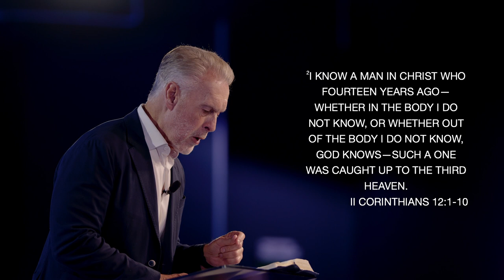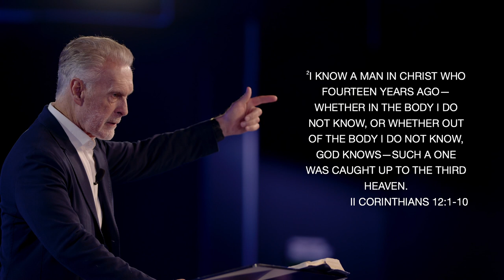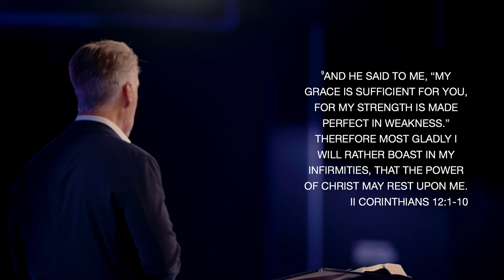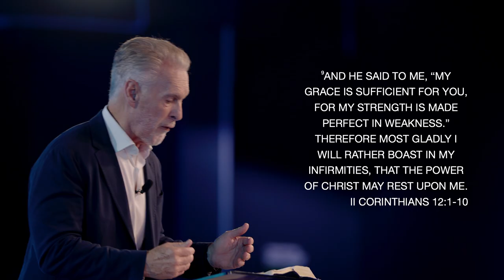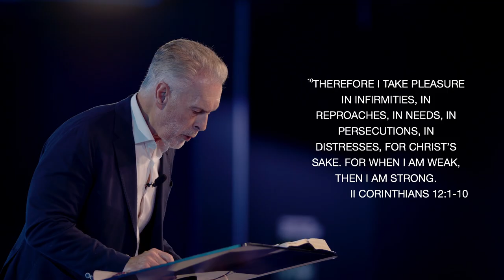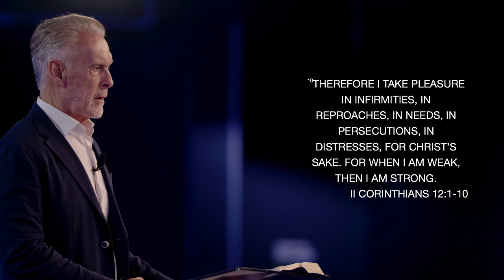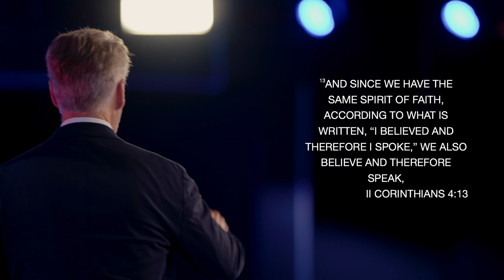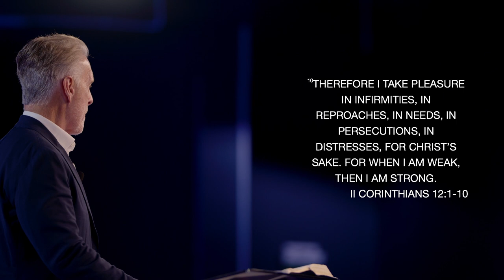I Am Strong - Ps Charles Nieman (Guest Pastor)